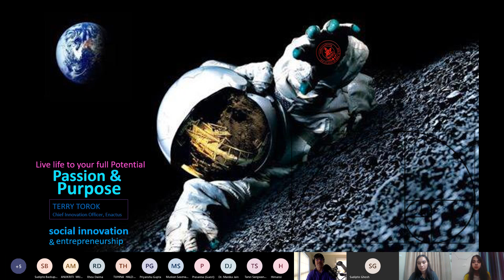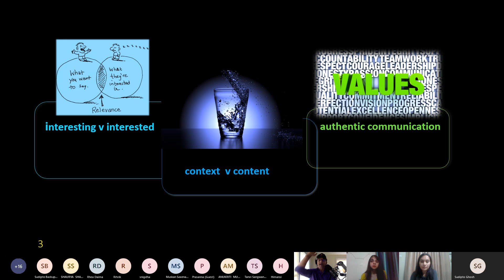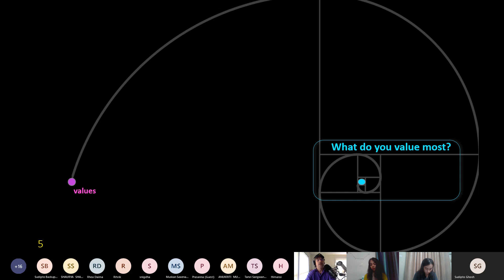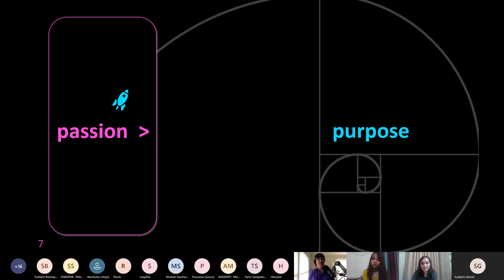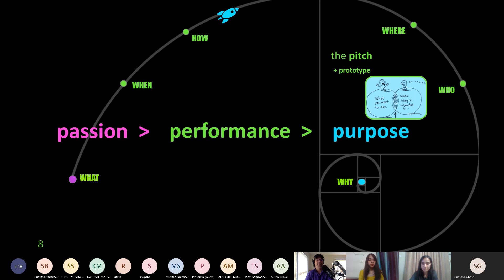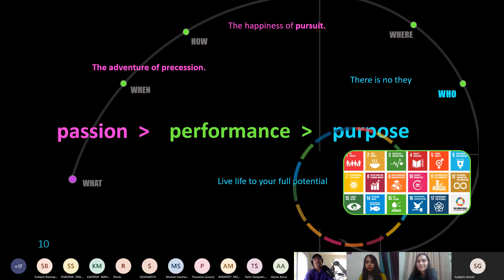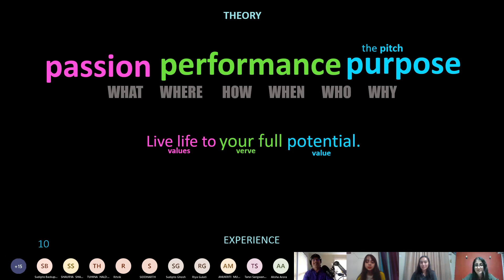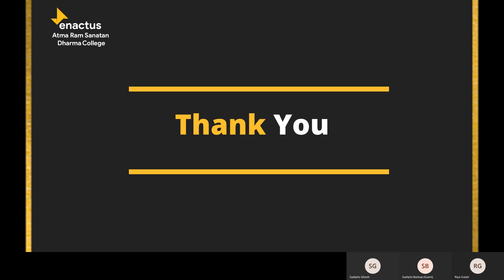Workshop with Mr Terry Torok | Enactus ARSD